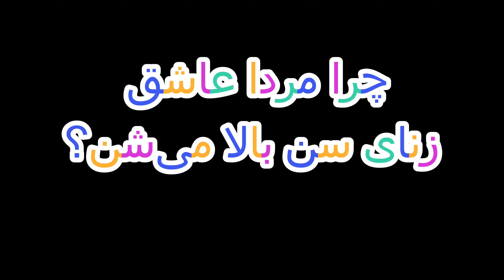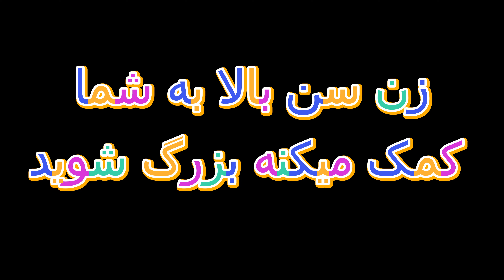هفت دلیل علاقه مردای امروزی به زنای سن بالا | دلایل علمی و روانشناسی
چرا مردا عاشق زنای مسن‌تر می‌شن؟ فکر می‌کنید دلیلش فقط به خاطر ظاهره یا چیزای دیگه‌ای هم هست؟ نظرتون رو بگید، چون امروز می‌خوایم بریم سراغ این موضوع جالب. ویدیوهای خوبی هم در این مورد ساختم که لینک ویدیو را براتون میزارم.
مریم امیدی فر، یک روانشناس و مربی حرفه ای درانتاریو کانادا هستم
دوستان عزیزم، لینک دونیت
 برای ویدیوهای بیشتر در مورد روابط مثبت از کانال من با پی پال، کردیت کارت و یا دبیت کارت حمایت کنید. مشارکت شما تفاوت ایجاد می کند! 💕🌟